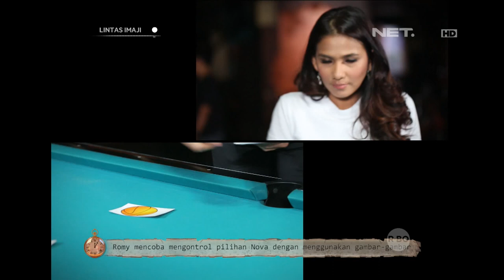Lintas Imaji - Romy Mengontrol Pikiran Nova Eliza Menggunakan Gambar (1/3)